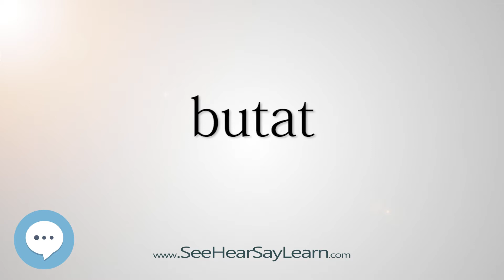butat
This video is about "butat".